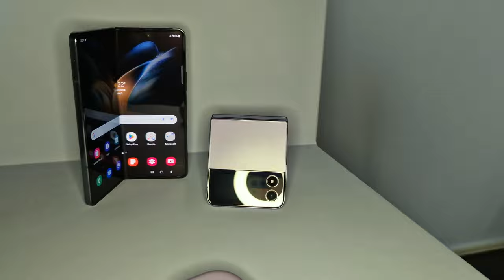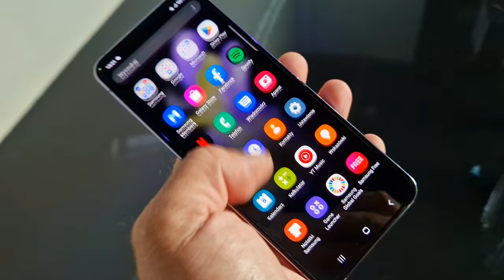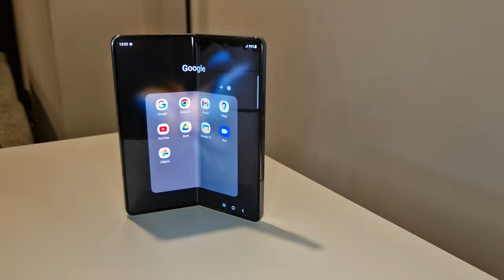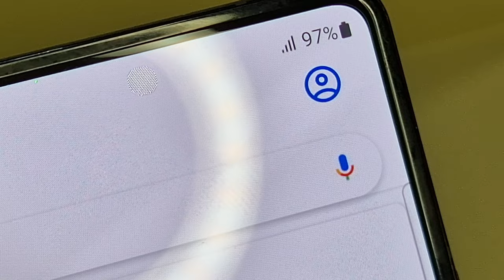Samsung Galaxy Z Fold4 i Galaxy Z Flip4 prosto z premiery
Firma Samsung zaprezentowała dziś swe nowe, składane smartfony Galaxy Z Fold4 i Galaxy Z Flip4. Wraz z nimi zadebiutowały inteligentne zegarki Galaxy Watch5 i Galaxy Watch5 Pro, a także bezprzewodowe słuchawki Galaxy Buds2 Pro.

CENNIK:
Galaxy Z Fold4 12+256 GB - 8399 zł
Galaxy Z Fold4 12+512 GB - 8999 zł
Galaxy Z Fold4 12 GB + 1TB - 9999 zł
Galaxy Z Flip4 8+128 GB - 5149 zł
Galaxy Z Flip4 8+256 GB - 5449 zł
Galaxy Z Flip4 8+512 GB - 5999 zł
Galaxy Watch 5 40 mm - 1349 zł
Galaxy Watch 5 LTE 40 mm - 1549 zł
Galaxy Watch 5 44 mm - 1499 zł
Galaxy Watch 5 LTE 44 mm - 1699 zł
Galaxy Watch 5 Pro - 2149 zł
Galaxy Watch 5 Pro LTE - 2349 zł
Galaxy Buds2 Pro - 999 zł

Przesprzedaż trwa od 10 do 25 sierpnia. Oczywiście przygotowano promocje na start. Nabywcy składanych smartfonów otrzymują w przedsprzedaży gwarancję Samsung Care+, mogą też liczyć na 500 zł za zutylizowanie starego smartfonu (w dowolnym wieku i stanie) lub na odkup sprawnego urządzenia - aż do 5000 zł przy odkupie Galaxy Z Fold3. Nabywcy zegarków serii Galaxy Watch 5 otrzymają gratis słuchawki Galaxy Buds2 warte 649 zł, zaś kupujący słuchawki Galaxy Buds2 Pro otrzymają zwrot 200 złotych.
Samsung Galaxy Z Fold4 i Samsung Galaxy Z Flip4 dzielą ze sobą najważniejsze elementy flagowego wnętrza. Oba smartfony dysponują procesorami Snapdragon 8+ Gen1 oraz pamięciami typu LPDDR5 i UFS 3.1. Oba składane smartfony Samsung projektował tak, by były jak najwytrzymalsze. Wytrzymują minimum 200 tysięcy cykli składania i rozkładania, co można przeliczyć na ponad 5-letnią eksploatację przy założeniu, że każdego dnia otworzymy i zamkniemy obudowę 100 razy. Ramki i zawiasy obudów są oczywiście metalowe, a ich fronty i tyły chroni szkło Gorilla Glass Victus+. Warto też podkreślić, że oba składane smartfony Samsunga są wodoszczelne w klasie IPX8. Galaxy Z Flip4 jest podobny kształtem i wyglądem do modelu poprzedniej generacji, ale jest minimalnie mniejszy. Samsung Galaxy Z Flip4 zyskał funkcjonalniejszy, 1,9-calowy wyświetlacz pomocniczy. Teraz możne on wyświetlać rozmaite grafiki, emotki oraz tapetę komponującą się na tą z większego ekranu lub z zegarka. Na ekraniku można też ustawić w roli tapety GIF lub krótki film FHD. Oczywiście, ekranik niezmiennie prezentuje powiadomienia, daje też możliwość nawiązywania połączeń i odpowiadania na wiadomości bez otwierania obudowy. Ekran zewnętrzny wspiera też aplikację Smart Things do zarządzania ekosystemem, jak również Samsung Pay do płatności. Samsung Galaxy Z Flip4 ma trzy aparaty fotograficzne. 10-megapikselowy do selfie z przysłoną f/2.4 niezmiennie znajduje się w otworku elastycznego ekranu, zaś po zewnętrznej stronie mamy dwa 12-megapikselowce: szerokokątny z przysłoną f/2.2 i główny, z przysłoną f/1.8 oraz stabilizacją optyczną OIS.elastyczny ekran ma przekątną i rozdzielczość taką, jak w poprzednim modelu - 6,7 cala Full HD+ - ale zmieniono odświeżanie obrazu, teraz działa w zakresie poszerzonym od 1 do 120 Hz.

Galaxy Z Fold4, podobnie, jak jego mniejszy krewniak, w nowej edycji schudł i zyskał nieznacznie inne proporcje. Zauważymy to głównie przy zamkniętej obudowie - smartfon jest o 3,1 mm niższy, co zauważymy przede wszystkim po przyjemniejszych dla oka i dłoni proporcjach zewnętrznego, pomocniczego ekranu. Ma on przekątną 6,2 cala, odświeżanie 48-120 Hz i rozdzielczość 2316x904 px. Siłą rzeczy, zmieniły się również proporcje wewnętrznego, 7,6-calowego wyświetlacza Dynamic AMOLED z odświeżaniem 1-120 Hz. Ulepszono także podekranowy aparat do selfie - teraz ma się mniej rzucać w oczy, gdy nie pracuje. Również i w tym modelu dokonano ulepszeń w wykorzystaniu połówek wyświetlacza w trybie Flex Mode: także pojawia się touchpad i szersza optymalizacja popularnych aplikacji. Galaxy Z Fold4 pozostaje jedynym na rynku składanym smartfonem współpracującym z rysikiem. Podekranowy aparat pozostał niestety 4-megapikselowy (raczej tylko do wideorozmów), a zewnętrzny do selfie - nadal jest 10-megapikselowy. Ulepszono za to aparat główny, który teraz ma główną matrycę 50 megapikseli z OIS, szerokokątny moduł 12 megapikseli i 10-megapikselowy moduł tele z 3-krotnym przybliżeniem, również z OIS.

Nowe zegarki Galaxy Watch5 i Galaxy Watch5 Pro oferują przede wszystkim większe akumulatory, zapewniające dłuższy czas pracy. W modelu Pro pojemność sięga 590 mAh, a w wersjach bazowych - 284 lub 410 mAh. Zegarki korzystają z procesorów Exynos W920, pamięci 1,5+16 GB oraz systemu Android Wear. Zegarki serii Galaxy Watch5 są wyposażone w optyczny pulsoksymetr, a także bioelektryczny sensor analizujący skład ciała. Urządzenia monitorują sen i aktywność fizyczną, mogą też dokonywać pomiaru ciśnienia tętniczego i EKG. Zegarki zyskały też szafirowe szkiełka, a wariant Pro ma dodatkowo tytanową obudowę z ramką chroniącą ekran i nowy typ paska.